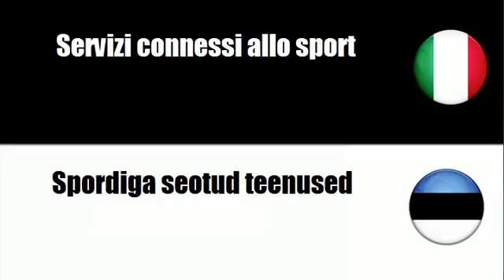Imparare il vocabolario Estone # Argomento = Servizi sportivi